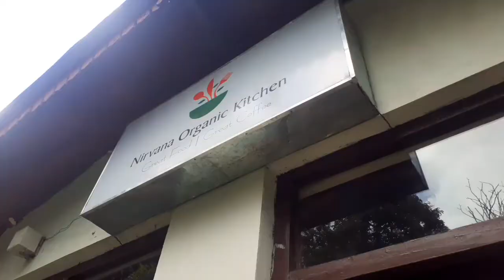Nirvana Organic Kitchen Mukteshwar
Cottage Nirvana is located in Mukteshwar in Nainital distinct of Uttarakhand, India. It iIes amidst dense green evergreen Oak and Rhododendron forest and Mukteshwar is also famous for the best panormic view of majestic snow-caped Himalayas. The cottage offers a homelike environment with facilities focused on healing and rejuvenation.